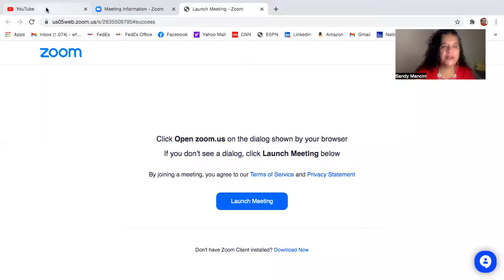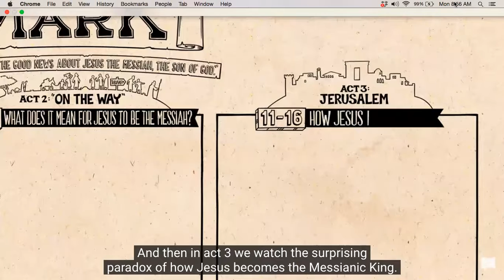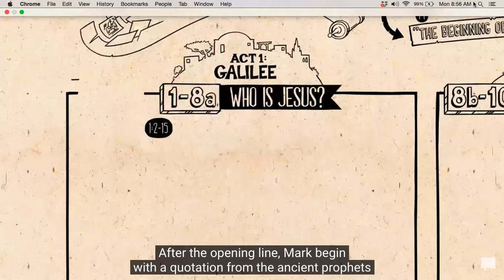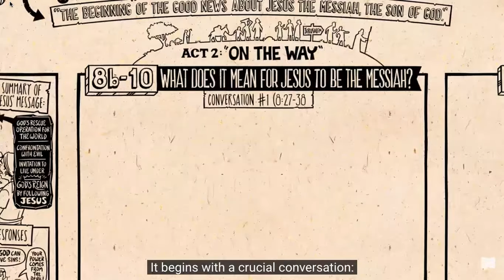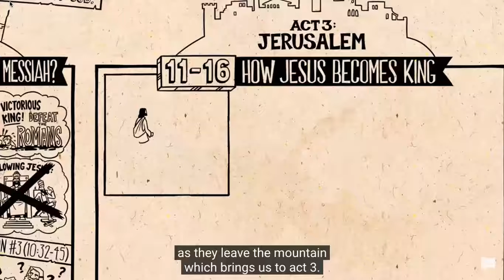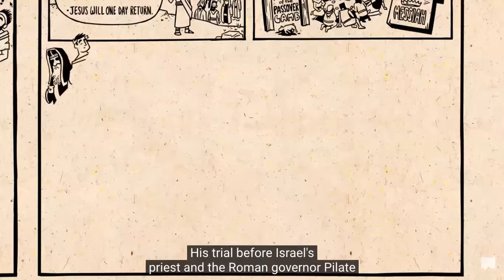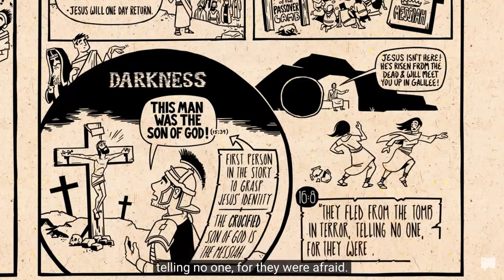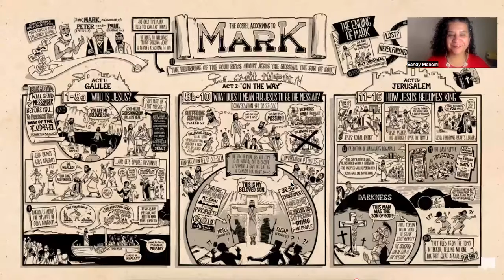holyBYTESwithsand Brother Mark